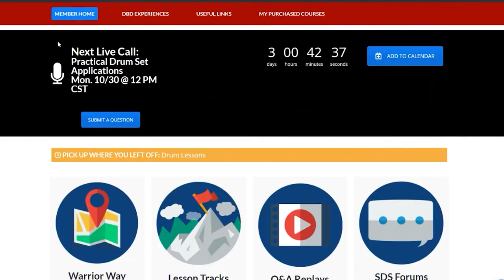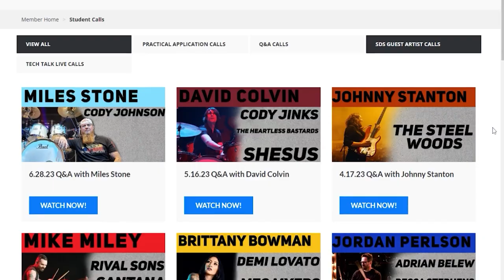Drum Secrets The Pros Know (and no one is teaching)